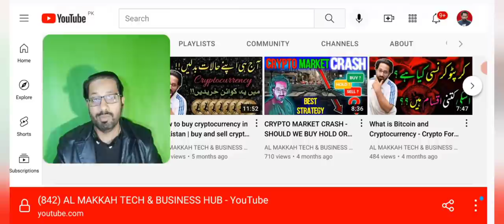Crypto Signals - The Reality of paid signal groups - Hindi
***NOT FINANCIAL, LEGAL, OR TAX ADVICE! JUST OPINION! I AM NOT AN EXPERT! I DO NOT GUARANTEE A PARTICULAR OUTCOME I HAVE NO INSIDE KNOWLEDGE!